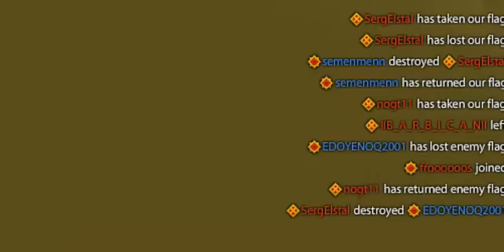d3s II.B.A.R.B.I.C.A.N.II + froooooos